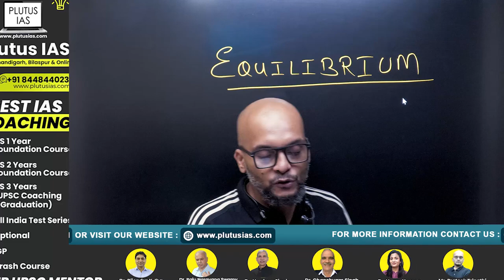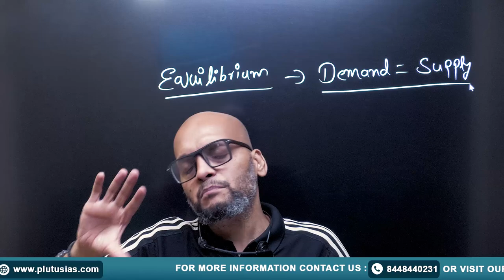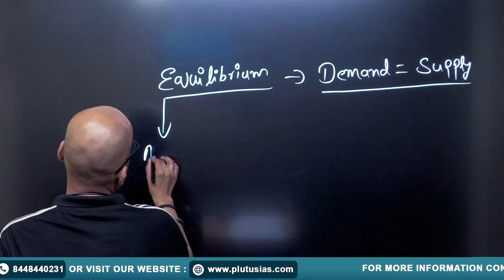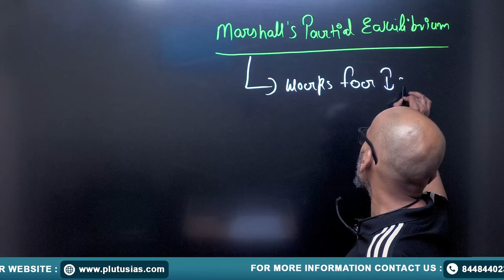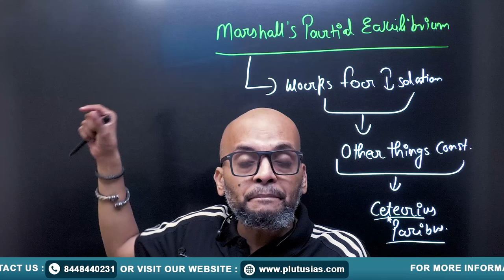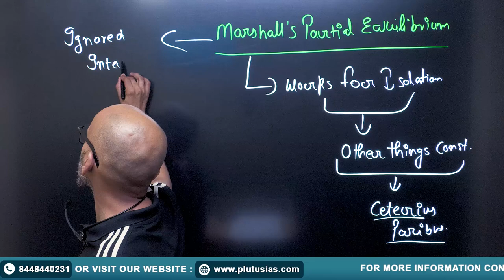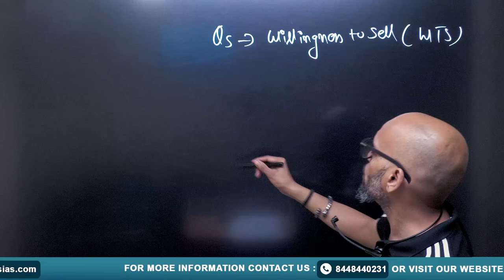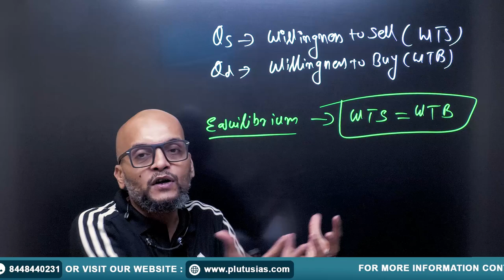UPSC Economics Optional | Microeconomics PYQ 1990-2023 PART - 10: Equilibrium | PLUTUS IAS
Explore the concept of equilibrium in microeconomics with detailed analysis of previous years' questions (PYQ) from 1990 to 2023 in this insightful session. Join Prateek Tripathi (M.Tech, MNNIT Allahabad; Masters in Economics) as he breaks down key equilibrium concepts, explains important questions, and provides tips for tackling this critical topic in the UPSC Economics Optional paper. Perfect for aspirants aiming to master microeconomics and score high in the exam. Don't miss out on this valuable resource!

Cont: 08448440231